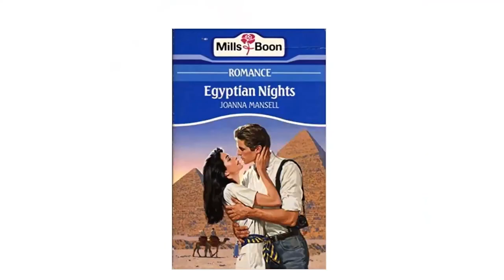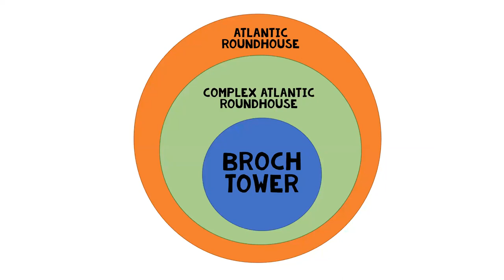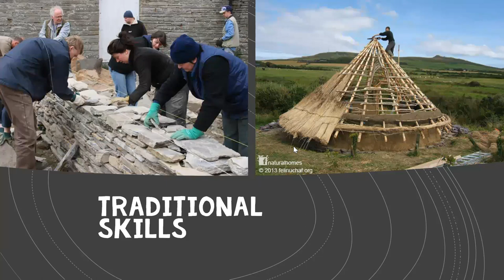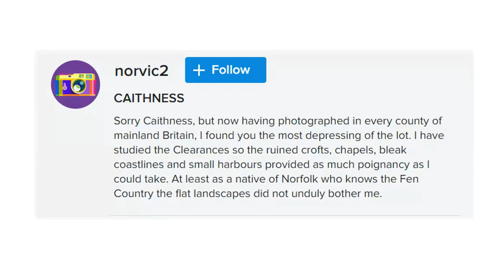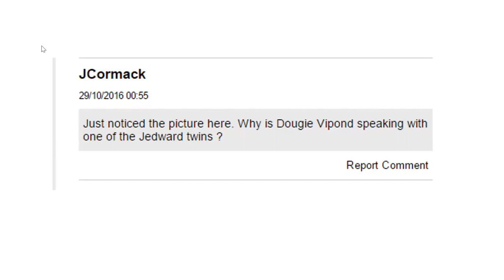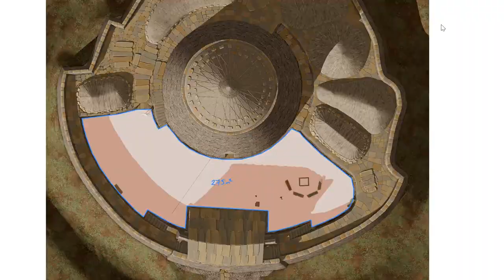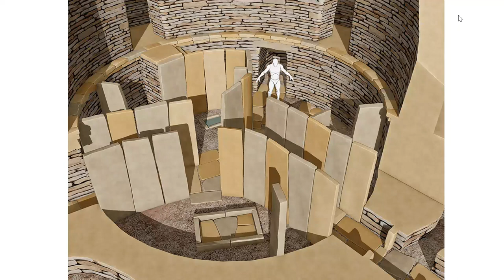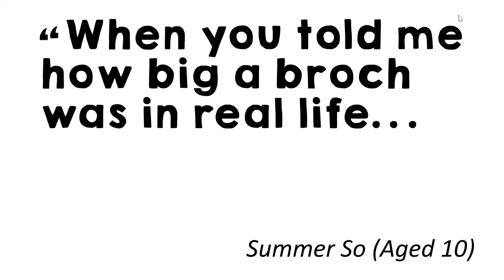Tall Towers and Grass Roots, The Caithness Broch Project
"Brochs are perhaps the most celebrated structures in Scottish archaeology, and have been subjected to swathes of investigation and excavation. Despite a plethora of research on these awe-inspiring Iron Age buildings, several aspects of their construction and the broch builders themselves remain elusive. Caithness Broch Project (CBP), however, believe that the full-scale construction of a broch can help to shed light on the 'pinnacles of prehistoric architecture' - the who, why and how. Kenneth of CBP elaborate on this towering project,  which combines ancient visions and modern dreams!"